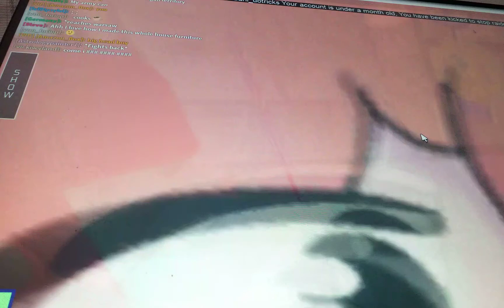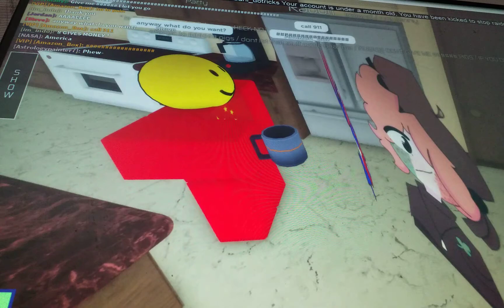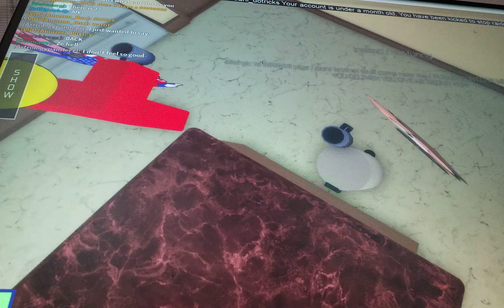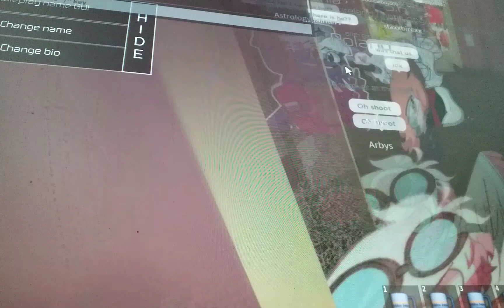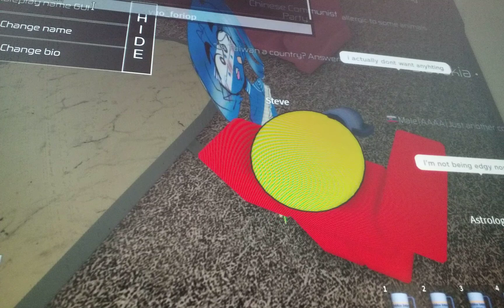Countryhumans: The Movie Ⅲ / Part 2 (PREMEIRE!!!)